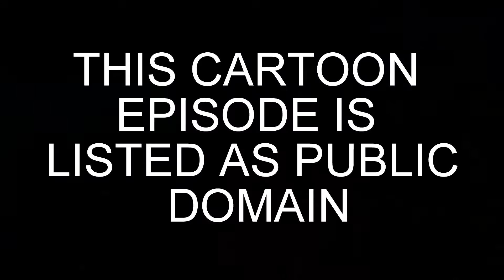The Wacky Wabbit - Bugs bunny loony toon show - 1942 Public Domain Cartoon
check his/her/their account out, great content.

-How to submit your clips:
(Upload your clip to YouTube or Vine and make it ‘Unlisted’ or ‘Public’) Send me the LINK to the video via personal message on Youtube (message button can be found on my channel’s “about” page.) or send to my tweeter account -MAKE SURE TO DESCRIBE WHAT HAPPENS IN YOUR CLIP WITHIN THE MESSAGE

-give me your name so I give credit to you

This is a Public Domain Animated Project Owned by W.B.T.V

if your just a great human being donate some money to me, by sending any amount to my google wallet account by sending to the email of

Write a memo in the donation if want a shout out or if you want me to do something on my channel. I will try to do it.